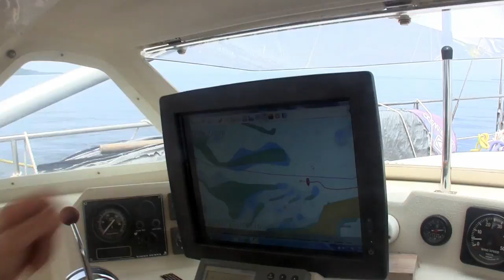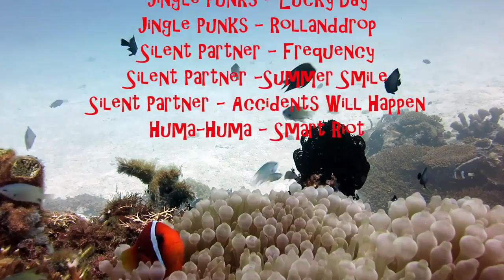Scuba Diving in Raja Ampat, Indonesia- Sailing SV Delos Ep. 34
The crew leaves the Raja Ampat Dive Lodge and sets sail west for more diving!  Our engine overheats and we pull Delos with our dinghy to avoid hitting a reef.  We find a sweet beach, chill for a few days, bump into a research vessel, and do some world class diving in the "Bullseye" of the Coral Triangle at Fam and Penemu Islands in Raja Ampat!

Onetox – Ramukanji  00:01
Topher Mohr and Alex Elena - Mr. Pink  03:34
Topher Mohr and Alex Elena - Venice Beach 04:34
Topher Mohr and Alex Elena - The Creek 06:40
Jingle Punks - Soft  13:45
Jingle Punks - Lucky Day  10:35
Jingle Punks - Rollanddrop 18:40
Silent Partner - Frequency 01:16
Silent Partner -Summer Smile 09:50
Silent Partner - Accidents Will Happen  11:53
Huma-Huma - Smart Riot  16:50
Phoebe Leyten - Sensations Jam 19:43